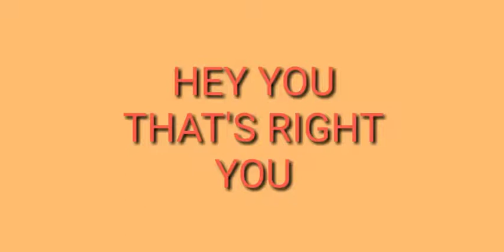WATCHDOGS- FUNNY MOMENTS ( UBER AMBULANCE , POLICE CHASE ) OLD DAYS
NOTE: THANKS SO MUCH FOR
SUPPORTING ME THIS WHOLE TIME
IF YOU ENJOY LEAVE A 👍FOR THIS VIDEO
AND SEE YOU GUYS ON THE FUTURE
GOOD BYE

 EARN SOME MONEY ON STAY TRUE NETWORK JOIN NOW. NO LOCK IN
FOREVER